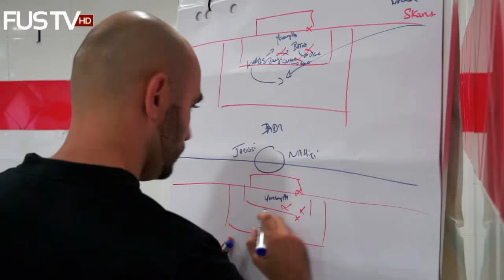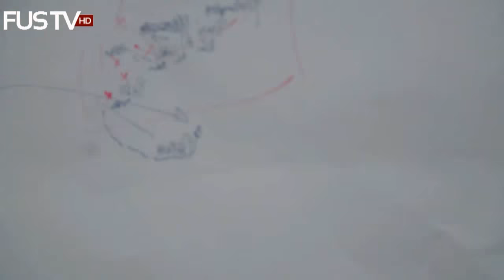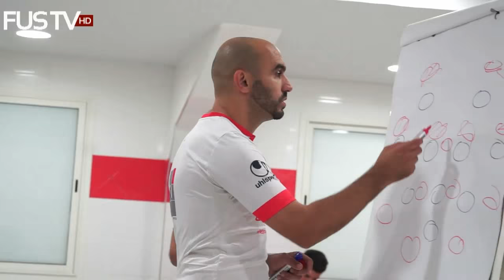RCA vs FUS: Ce que vous avez manqué